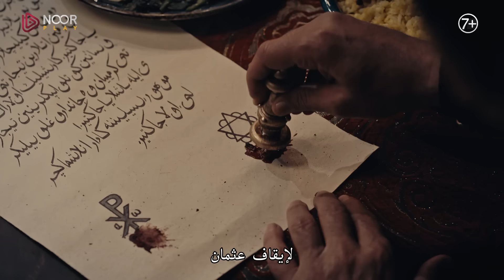مسلسل المؤسس عثمان | الإعلان الرسمي الثاني للحلقة 159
حلقة جديدة تأتيكم من مسلسل المؤسس_عثمان يوم الأربعاء حصرياً على نوربلاي !
عن مسلسل المؤسس عثمان:

تدور أحداث المسلسل عن حياة السيد عثمان, نجل أرطغرل غازي ومؤسس الإمبراطورية العثمانية، ترونها في هذا المسلسل بكامل تفاصيلها المشوّقة و المليئة بالدروس و العبر و الإثارة الاسطورية.

Noor Play خدمة بث تقدم مجموعة متنوعة من المسلسلات ، الأفلام ، والبرامج التلفزيونية والمزيد. يمكنك مشاهدة المحتوى المفضل لديك مع الترجمة بجودة HD.